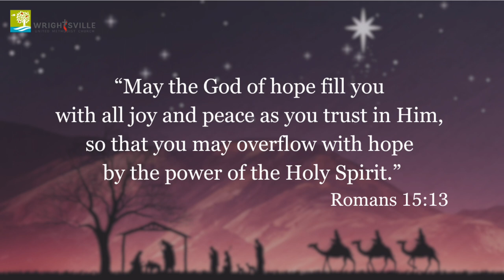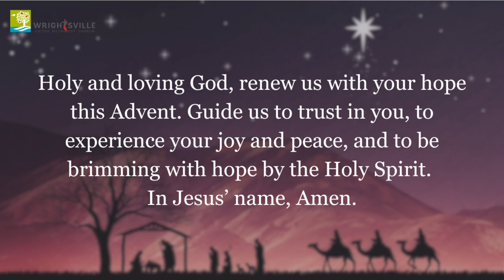Advent Daily Devotional - December 5, 2023